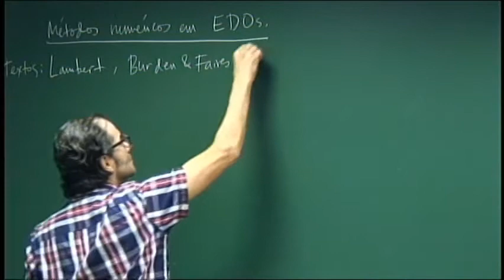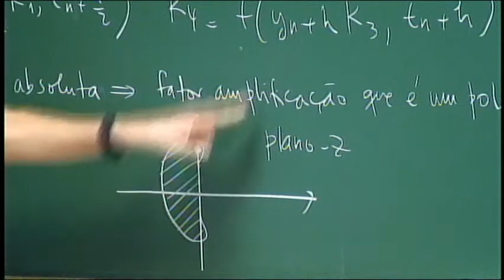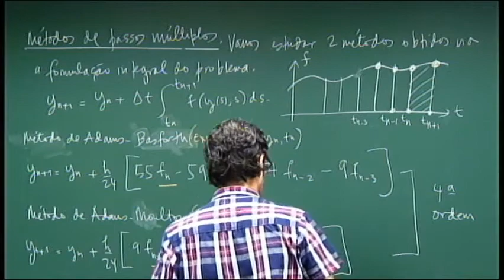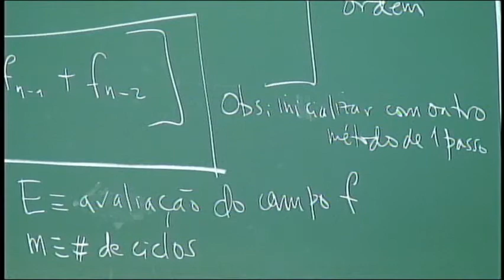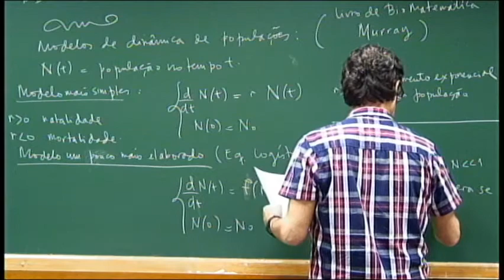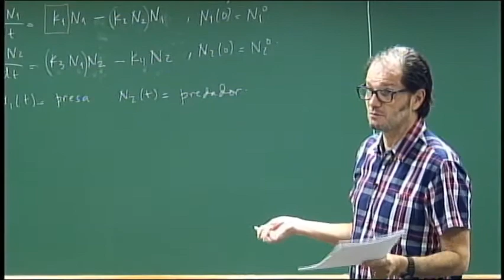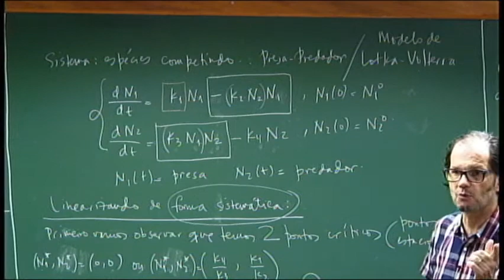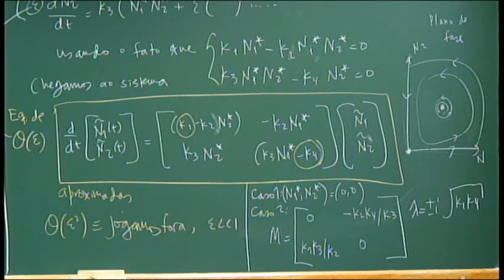Mestrado: Análise Numérica Aula 24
Professor: André Nachbin

Análise Numérica

Pré-requisitos: Álgebra Linear e Aplicações, Análise no Rn e Análise Complexa.

Análise de erros, interpolação, integração numérica. Álgebra linear numérica: métodos diretos e iterativos para sistemas lineares. Sistemas não lineares: métodos de Newton. Tópicos complementares: a) Problemas de autovalores. b) Métodos numéricos em equações diferenciais ordinárias. c) Outros tópicos de interesse atual.

Referências:
GOLUB, E., VAN LOAN, C. - Matrix Computations. John Hopkins. Univ. Press, 1983.
ORTEGA, J. M. - Numerical Analysis, A Second Course. New York, Academic Press, 1972.
STOER, J., BULIRSCH, R. - Introduction to Numerical Analysis. Berlin, Springer- Verlag, 1980.

Obs: Esta disciplina é oferecida como disciplina de mestrado, porém em doutorado possui exigências adicionais.